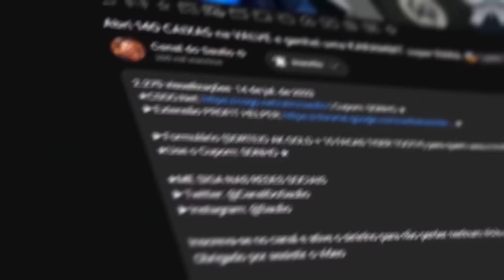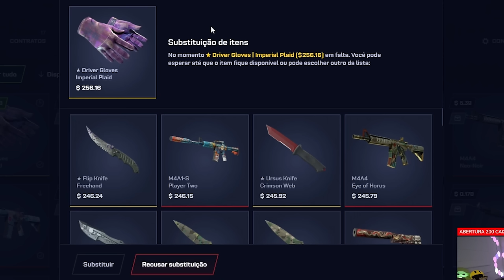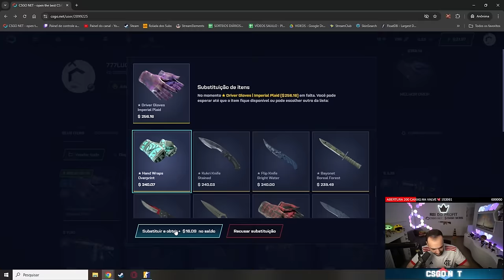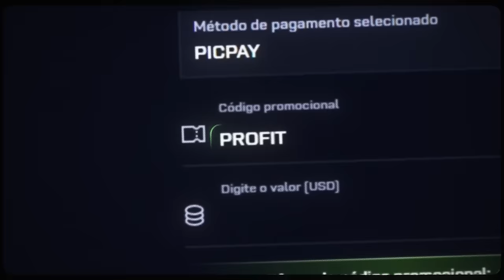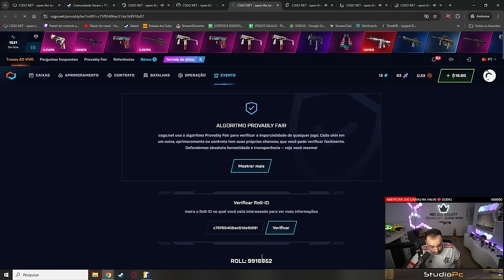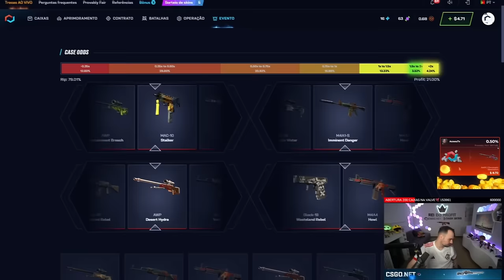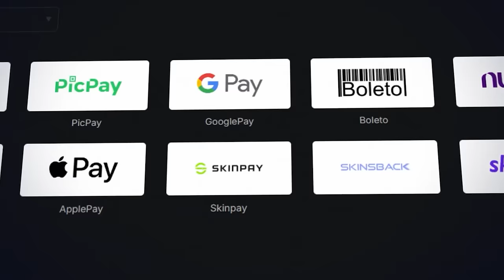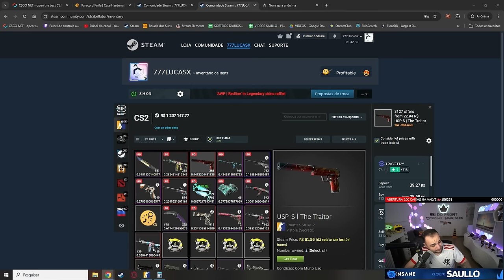7 7 7 😱